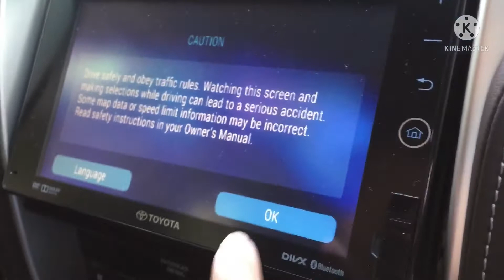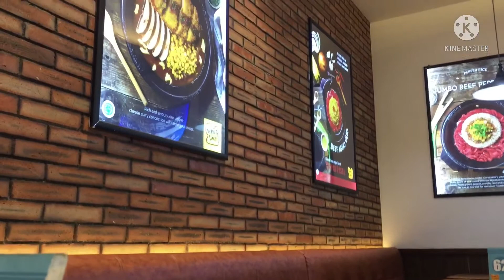KEGIATAN IRT SEHARI- HARI DARI PAGI SAMPAI SIANG